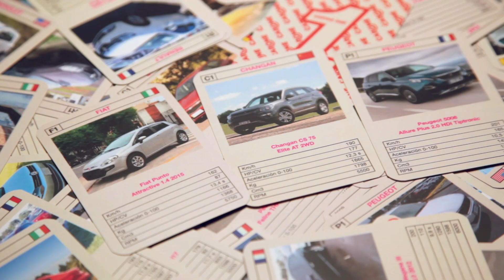Car One - Día del Niño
Anunciante: Car One
Agencia: Leo Burnett Argentina